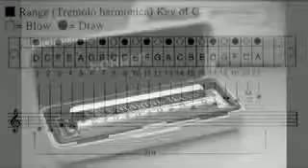Pierrot 2 cd rom